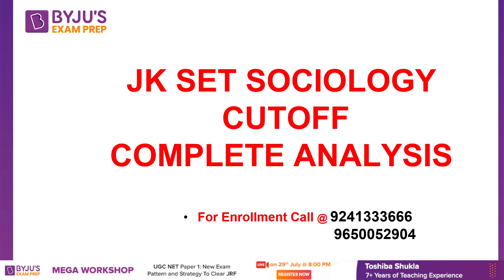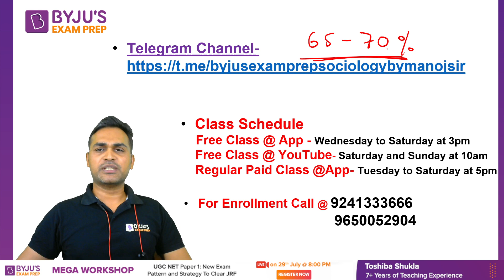JK SET 2022 CUT OFF ANALYSIS | JK SET 2022 Sociology Cut off Complete Analysis | Manoj Sir